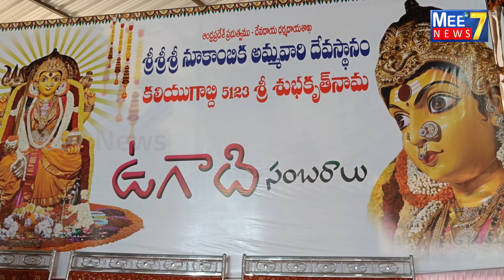అమ్మవార్లు నీ దర్శించుకున్న ఎమ్మెల్యే అమర్నాథ్